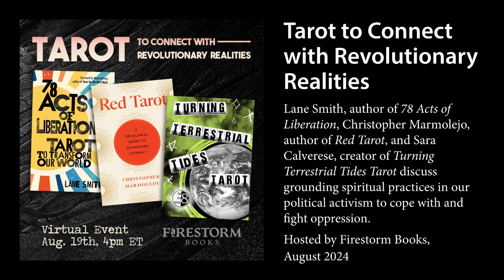Tarot to Connect with Revolutionary Realities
Join Lane Smith, author of "78 Acts of Liberation: Tarot to Transform Our World," Christopher Marmolejo, author of "Red Tarot: A Decolonial Guide to Divinatory Literacy," and Sara Calverese, creator of "Turning Terrestrial Tides Tarot" for a discussion about grounding spiritual practices in our activism to cope with and fight oppression.

"78 Acts of Liberation: Tarot to Transform Our World"

After a brief history that highlights often-ignored aspects of Tarot’s past, Smith guides us through each card with reflections about clarifying our values and putting them into action. The cards are organized numerologically so that each number corresponds to a type of action, from Ones as Acts of Initiation to Tens as Acts of Generation. Every individual card offers questions for personal reflection and social consideration. Each Major Arcana card is illustrated with an example from a social movement—from the Indigenous Water Protectors to MeToo—that illuminates how we can put the power of these timeless archetypes into action today.

"Red Tarot: A Decolonial Guide to Divinatory Literacy"

Designed to be used with any deck, Red Tarot is a radical praxis and decolonized oracle that moves beyond self-help and divination to reclaim tarot for liberation, self-determination, and collective healing.